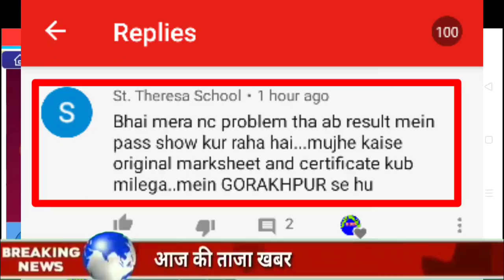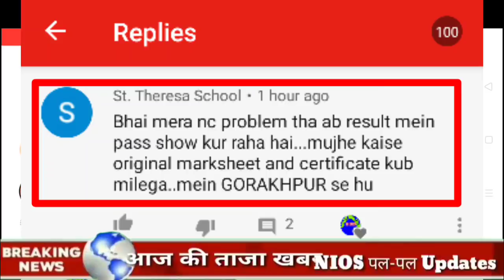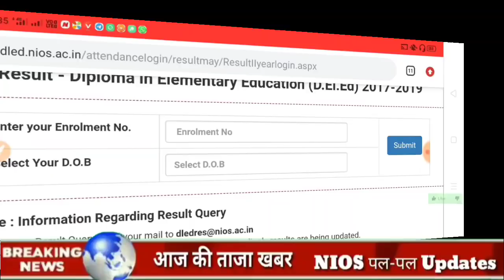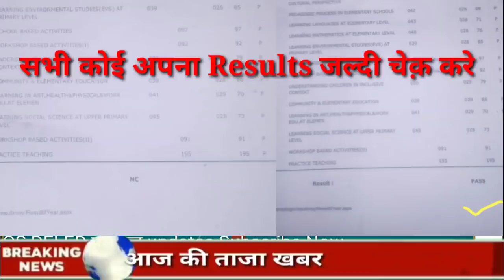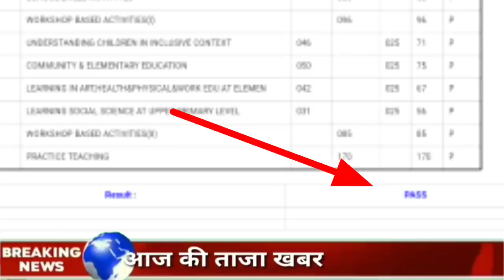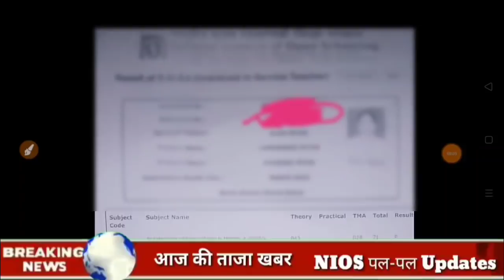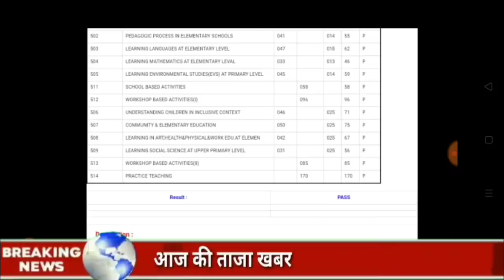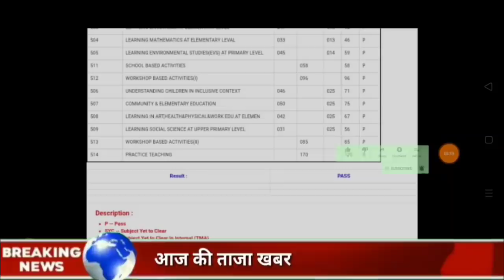NIOS DELED|खुशखबरी अभी NC Results में हुआ सुधार|Live Prove NC Solutions|अब नियोजन में मौका